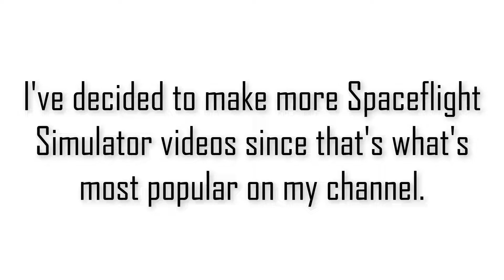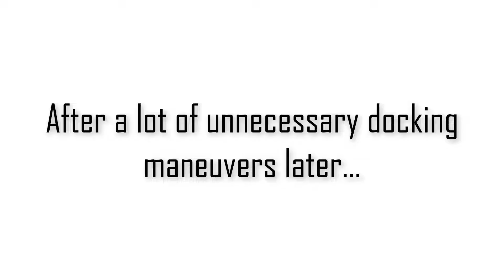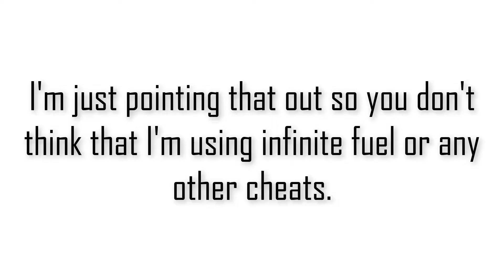Landing on MARS in Spaceflight Simulator!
In this video, I land on Mars in Spaceflight Simulator using an Apollo-style mission.